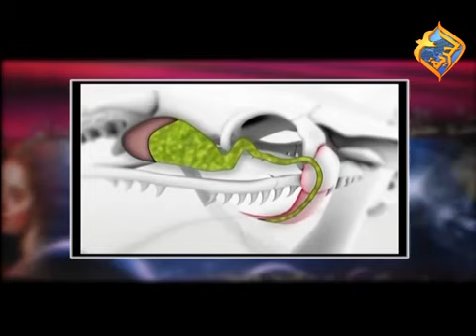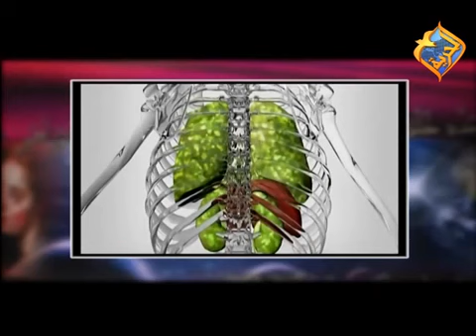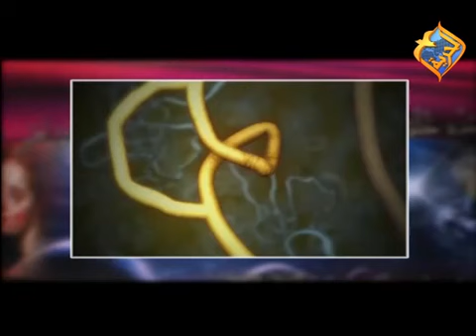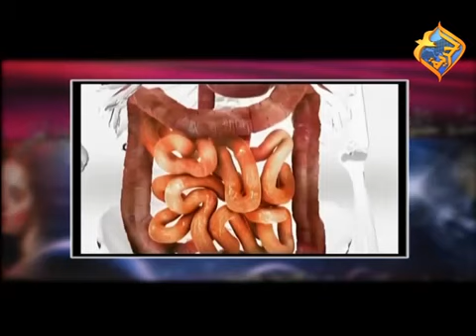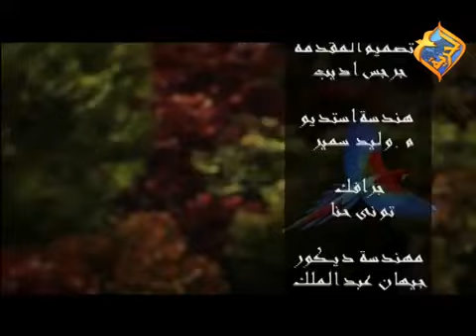آله العناية و سموم الافاعي الاخت لمى مع الاخ مازن و الاخ المبارك يوسف رياض 2015 07 1